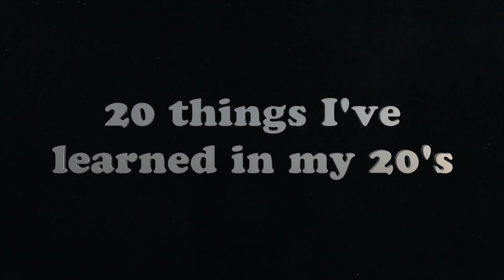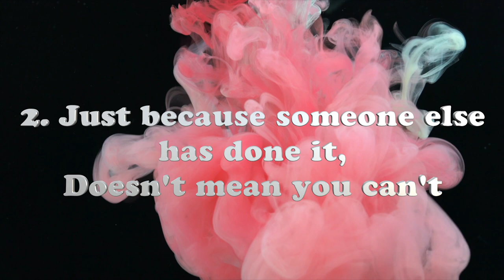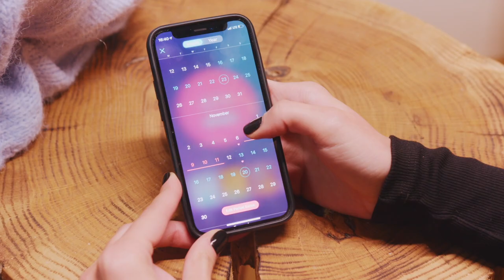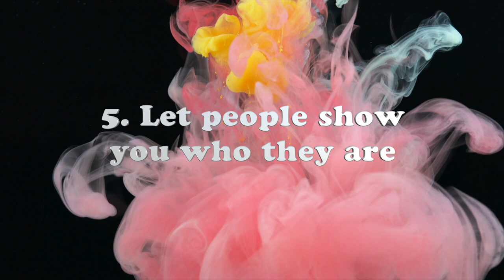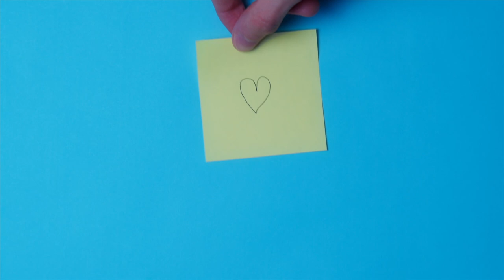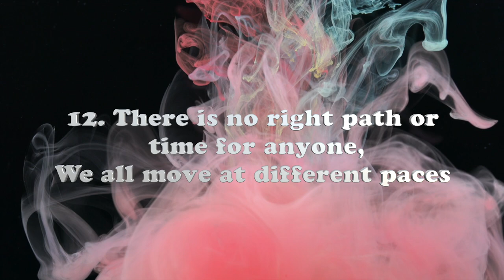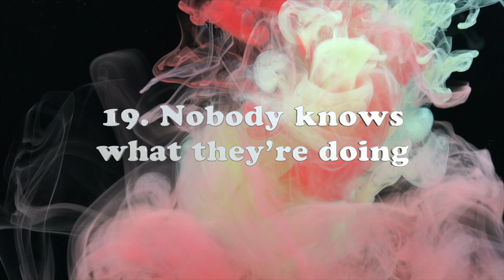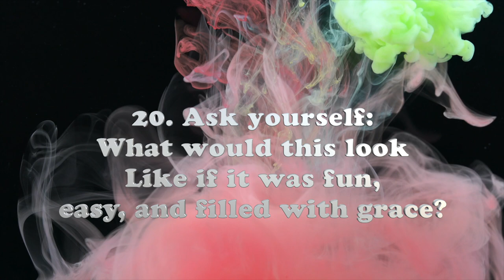20 Things I Learned In My 20's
20 things I have learned in my 20's!

CHAPTERS:
00:00 - Intro
01:35 - Compounding Interest and Investing
02:49 Just because someone else has done, it doesn’t mean you can’t
03:39 - Understanding the Waves of Life
05:50 - Tracking your hormonal cycle
08:12 - Let people show you who they are
09:30 - Don’t be afraid to be bad at things
10:48 -  Success and growth lie just outside your comfort zone
11:42 - Boundaries with self, friendships, partner & family
12:41 - Self Love; I am good, I am worthy, I am love
14:27 - Connection to God/Universe, spirituality, and sexuality
16:08 - Be your own role model
17:42 - There is no right path or time for anyone, we all move at our own pace
18:36 - The most important person to get to know is yourself
20:06 - Tap into the power of positively impacting one person
22:03 - Smiling and talking to strangers
23:05 - We create our own realities
24:39 - Power of visualization, law of attractions, and sex magic
26:03 - Importance of GOOD friendships
28:13 - Nobody knows what they’re doing
29:10 - Ask yourself: What would this look like if it was fun, easy, and filled with grace?

GEAR 🎥
Panasonic GH5 w/ 12-35mm lens
Canon G7X